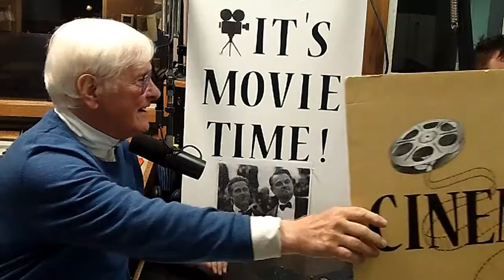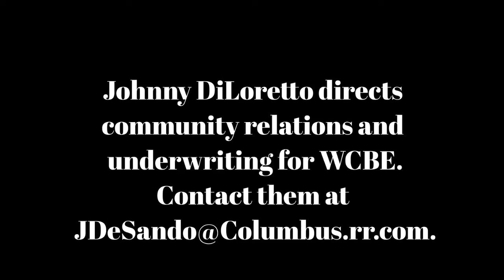Cinema Classics August 1, '19 Leo vs. Brad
Johnny DiLoretto, a longtime media personality in Columbus, directs community relations and underwriting for WCBE.